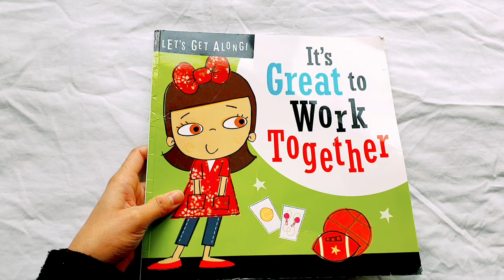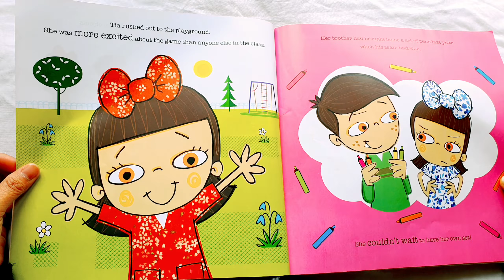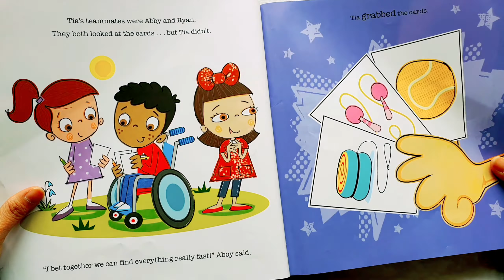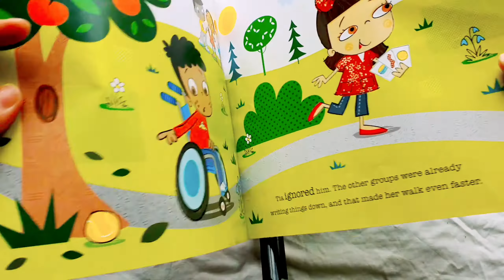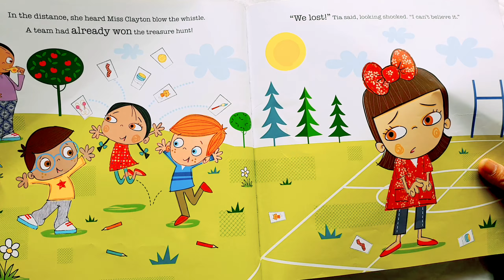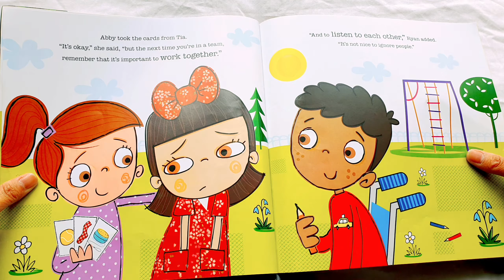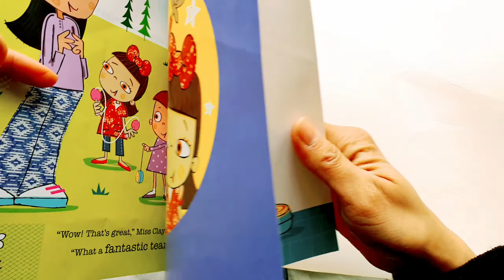IT'S GREAT TO WORK TOGETHER | READ ALOUD STORIES FOR CHILDREN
In today's story is all about